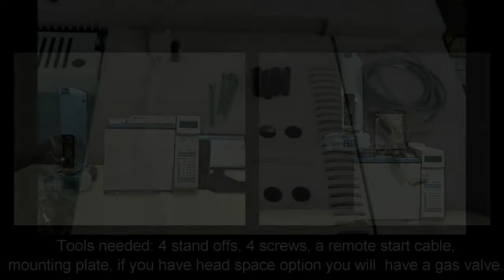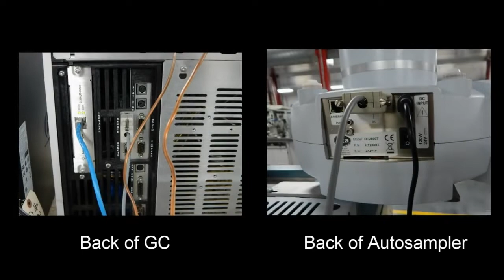How to Mount an HTA Automatic Liquid Sampler on a GC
This brief demonstration shows how to mount, and lock in place, an HTA Automatic Liquid Sampler on a GC.